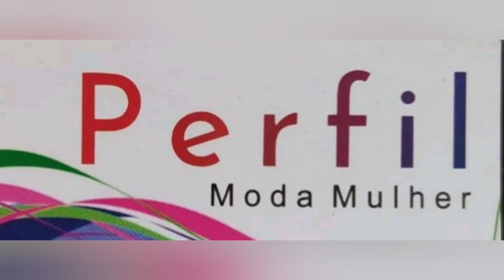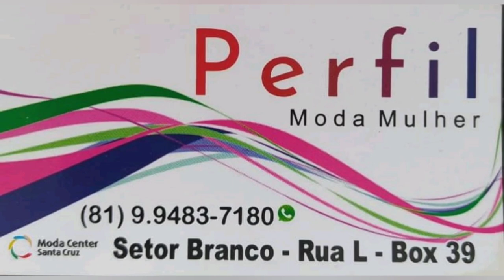ESPECIAL BLUSAS PLUS SIZ DIRETAMENTE DA FABRICA 10,00 REAIS 😱 SANTA CRUZ CAPIBARIBE PERNAMBUCO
OII MEUS AMORES TUDO DE BOA ESPERO QUE SIM AGRADEÇO MUITO A TODOS QUE ESTAR COMPARTILHANDO NOSSOS VÍDEOS RUMO AOS 74K